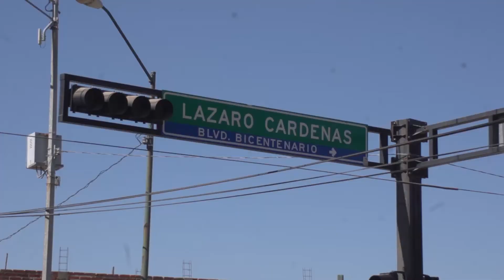Semaforo se queda de adorno